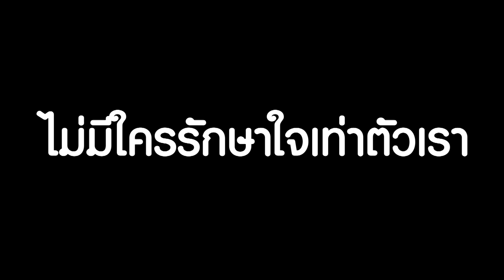แรงมาก! ไฮโซชูชัย ฉะเจ็บ แอน จักรพงษ์ ก่อนดึงสติ ให้กำลังใจ I mayahotews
แรงมาก! ไฮโซชูชัย ฉะเจ็บ แอน จักรพงษ์ ก่อนดึงสติ ให้กำลังใจ